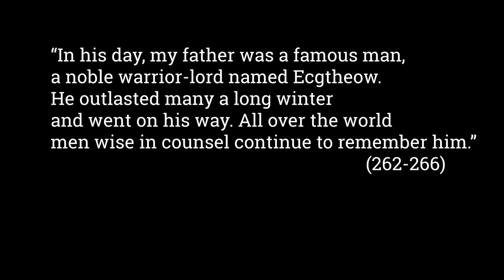Introduction to Beowulf (Seamus Heaney translation)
Beowulf - who exactly is this guy?

Beowulf is this awesome warrior dude who we get to see smashing monsters and slaying dragons throughout this story. He bursts onto the scene as this super ripped Jason Momoa figure, ready to single-handedly save a whole kingdom from destruction. He's the son of a guy named Ecgtheow, who seems to be dead now. But he lived a long time and was admired by people throughout the world ["In his day, my father was a famous man, a noble warrior-lord named Ecgtheow. He outlasted many a long winter and went on his way. All over the world men wise in counsel continue to remember him" (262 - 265)]  - which, let me tell you, is a difficult task to pull off. The longer you live, the more opportunities you have to offend people. But Ecgtheow didn't offend people. At least, not the wrong people.

Beowulf comes from a people called the Geats. The leader of the Geats' clan to which Beowulf belongs is named Hygelac. Ecgtheow was super close with Hygelac and actually married his sister, Beowulf's mother, who doesn't get a name. So he's basically a Geatish prince (kinda) and a favorite of the king. After saving another kingdom from a monster AND that monster's crazy helicopter mom, Beowulf will eventually become king himself.

And then he'll slay a dragon.

Who is the author?

We don't know. We just. don't. know.

Scholars have been debating forever where Beowulf came from. Some argue that it was passed down orally, which would have changed the story over time according to each new person who told it. Others think it was written in early pagan times by a pagan and later Christian transcribers added Christian elements to it. Some think it was written in later by a Christian who was just mimicking pagan styles. Other scholars are just like, "Meh?"

Who is the translator?

This guy we know about.

Seamus Heaney is this really famous 20th century poet. He's won a bunch of honors, up to and including the Nobel Prize. Scholars love and hate Heaney's translation of Beowulf. Some say it's too modernized, and that it loses some of its antique appeal. Others think (Links to an external site.) that it has revitalized "what had become something of a tired chestnut in the literary world." Either way you look at it, Seamus Heaney's translation of Beowulf is pretty much the new standard. Because it's cool. At least Neil Gaiman thought so. (He's the guy who wrote the TV series Lucifer and American Gods. And, of course, the 2007 Beowulf movie).

By the way, if you listen to the audiobook of Heaney's translation, you're probably hearing Heaney's voice.